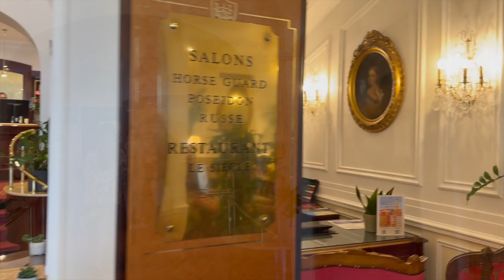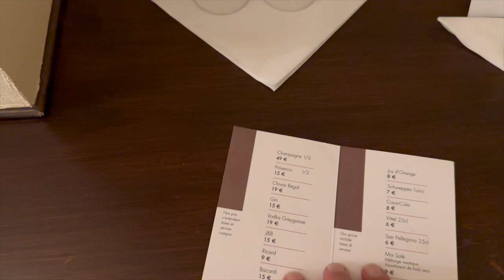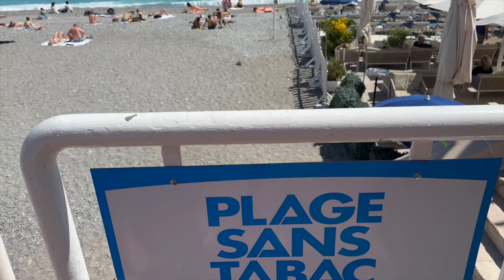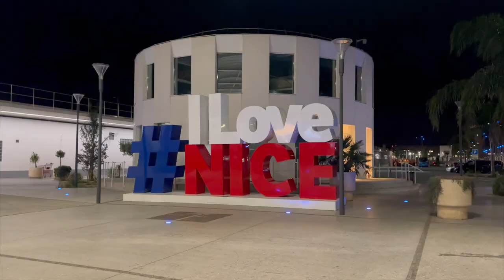WEST END HOTEL IN NICE FRANCE. Number one hotel in Nice France.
This video today is about hotel west end in Nice we arrived at nice airport then paid a 40 euro Uber to the  hotel but you can use the train or taxis

Built in 1842, the West End Hotel is ideally located on the legendary Promenade des Anglais. Within a walking distance from everywhere in Nice. And of course, the beautiful beach is just located across the street.

After checking inn we took a tour to explore the beautiful and clean hotel with very nice and  helpful staff the room was very speechless and very clean

The breakfast buffet was amazing a lot of varieties we loved how organized and clean the place was

The hotel location was perfect. The beach is just across the street and you can walk to almost anywhere from this hotel

note: everything in this video is based on our experience.